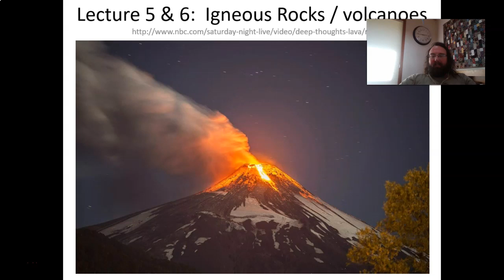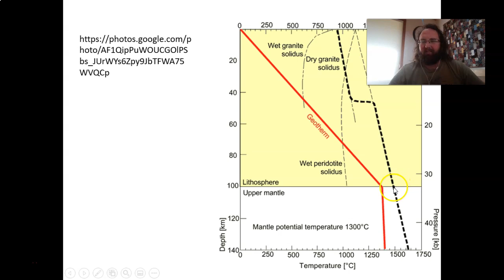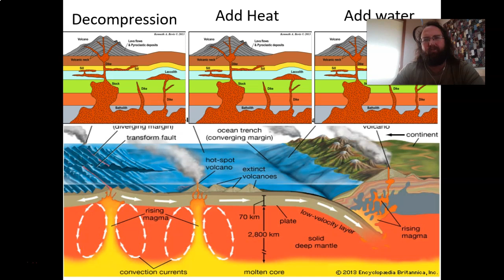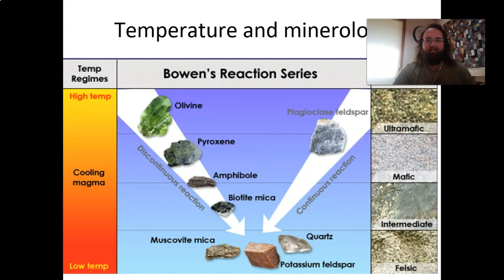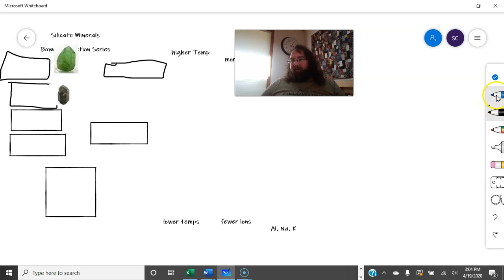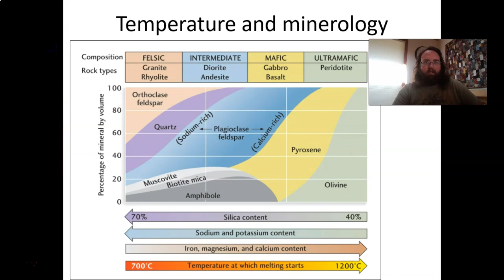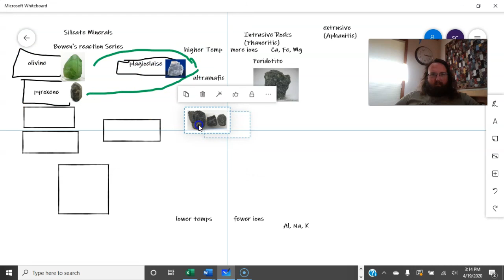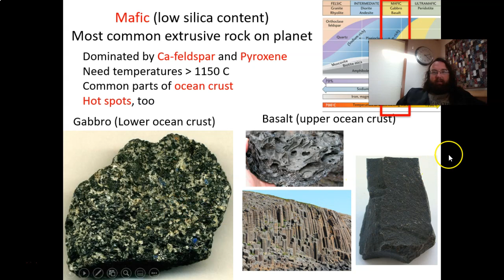Igneous1: Ultramafic & mafic